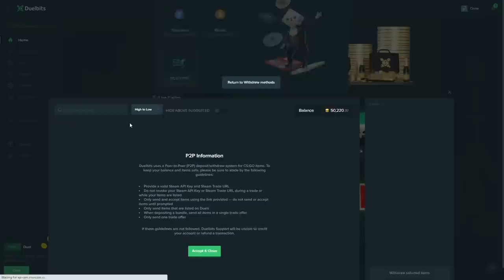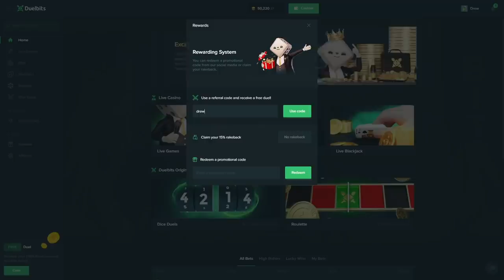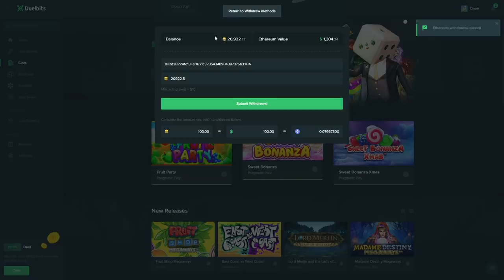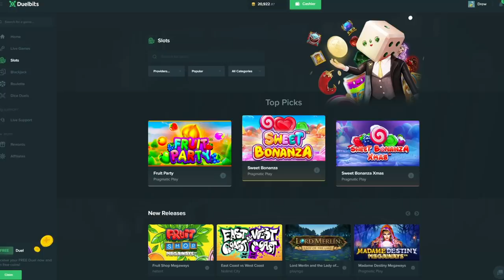The FIRST EVER $50,000 Sweet Bonanza bonus buy..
When I recorded this there wasn't an option to do $50,000 bonus buys anywhere.. now they have been launched so I understand if this bothers yall, sorry about that. But if you do want to see a $100,000 bonus buy then just let me know and we can get that set up!